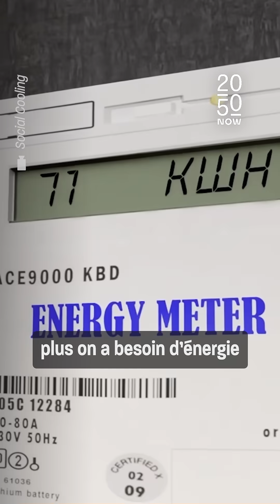On a déniché le climatiseur du futur !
L’entreprise autrichienne Social Cooling a mis au point un système de climatisation innovant et respectueux de l’environnement qui s'inspire des anciennes méthodes de refroidissement.

Philippe Schmit, le directeur général du projet, t’en dit plus à l’occasion du salon "Explore Summit" organisé par @2050NOW_La_Maison 🥶

🎥 Jules Castanié